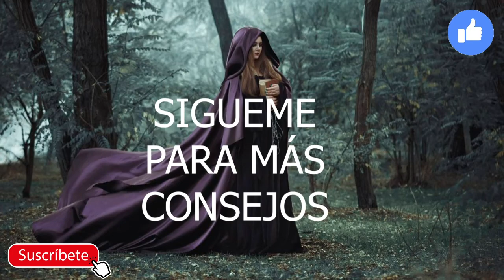💗💘¡ ENAMORADA DE UN PATAN ! 👤, POR QUE LOS PREFERIMOS PATANES ?💑💝💘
¿POR QUE ?SOMOS PRESAS FÁCILES DE LAS HOMBRES PATANES , SI SON SARCÁSTICOS E IRÓNICOS , TAMBIÉN HAY MUJERES PATANAS ,TIENEN DOMINADO AL VARONES